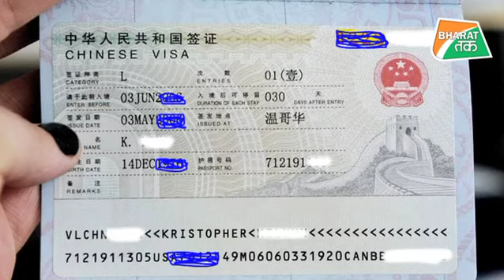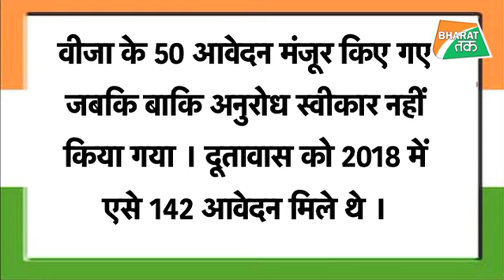चीन ने 90 पाकिस्तानी दुल्हनों के वीज़ा पर लगाई रोक